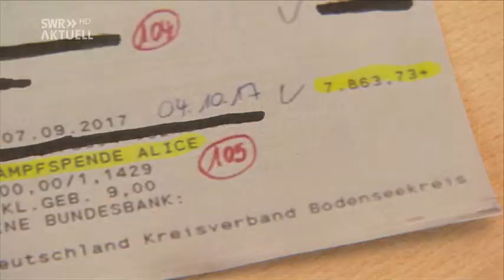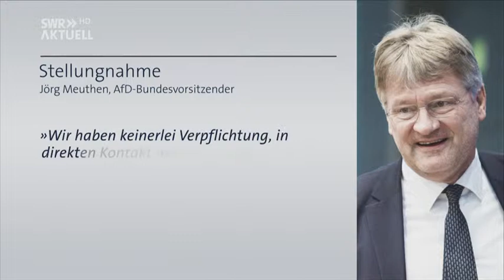Verschleierten Strohmänner AfD Wahlkampfspenden